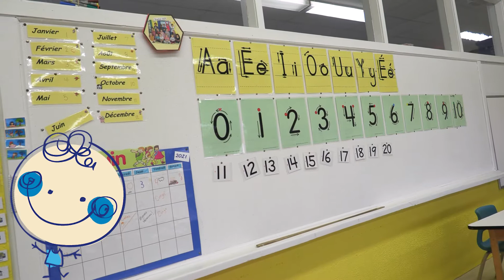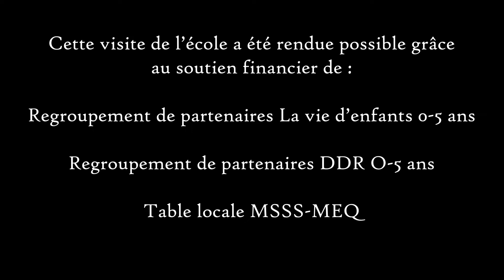La maternelle à l'école Notre-Dame de Roberval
Votre enfant fréquentera bientôt la maternelle de l'école Notre-Dame? Faites-lui voir cette capsule afin de lui faire découvrir son futur milieu d'apprentissage!